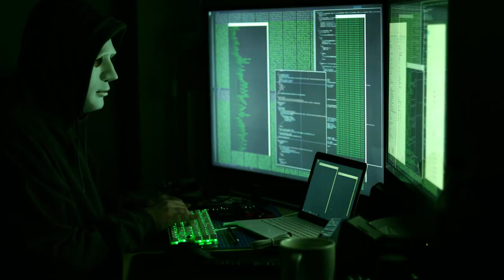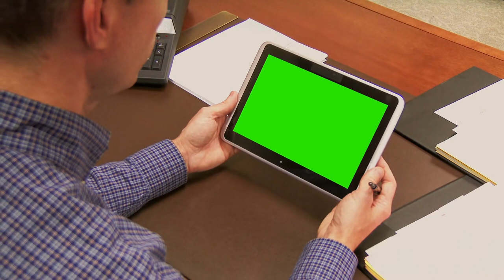Sicily Miền Đất Dữ Audio Trọn Bộ - Chương 1 | Mario Puzo Trinh Thám Phương Tây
Truyện: SICILY MIỀN ĐẤT DỮ Tập 1
Tác giả: Mario Puzo
Thể loại: Trinh Thám, Phương Tây